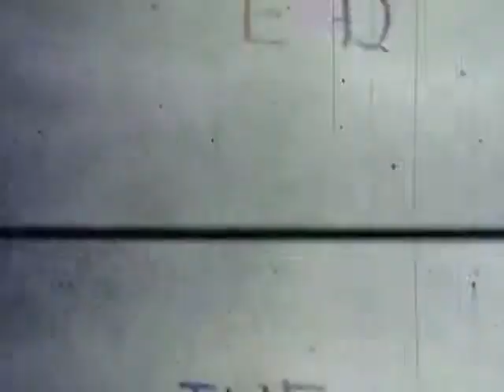The Morons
1978